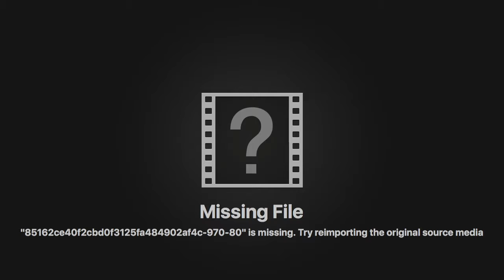JUMP! Hollywood Sleaze: 6/16/2016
Catch the latest news, rumours and sleaze in Hollywood with Jesse Reynolds every weekday at 6:30, 7:30 & 8:30 on the JUMP! Morning Crew with Jesse, Jenna & Gord on JUMP! 106.9 FM.